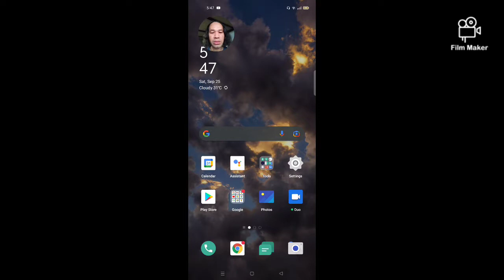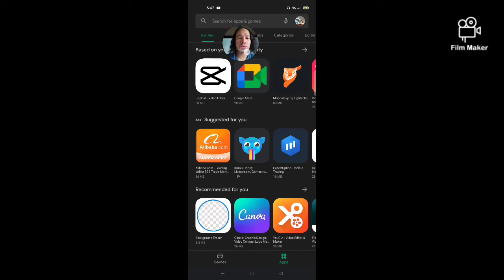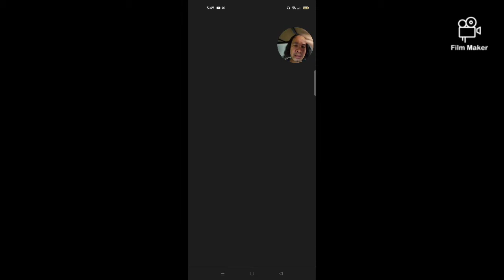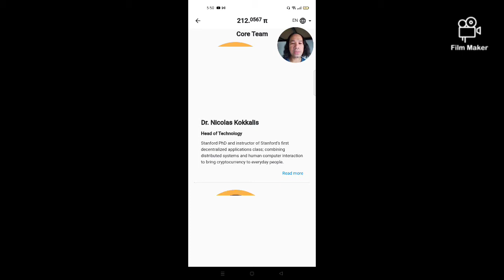Pi Network, Mining (invitation code; armandobalayo1984)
Pi network invitation